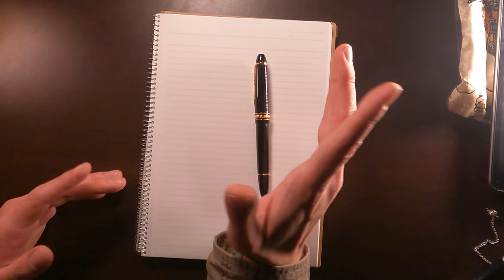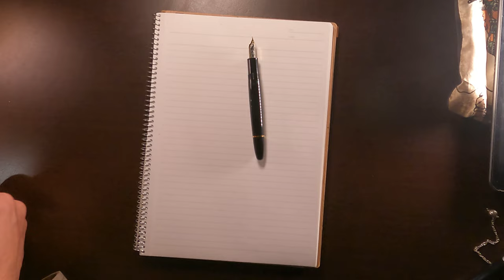Vale la pena pagar 30 veces más el precio?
La Falsa Montblanc 146